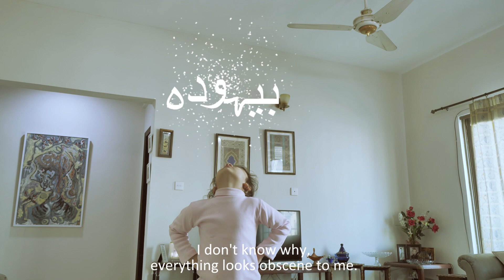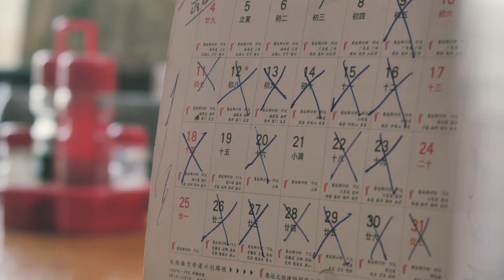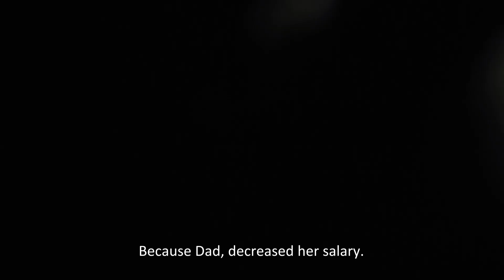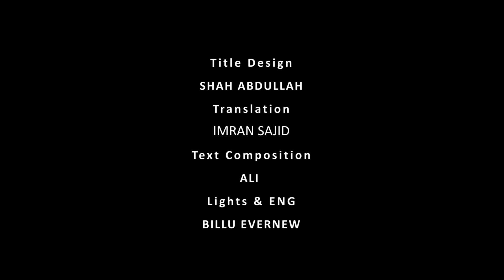Aik khat tumharay naam | Dramatic reading by Insia Haider | Wowfest21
Aik Khat Tumharay Naam: dramatic presentation of crowd-sourced letters reflecting on 2020 from across Pakistan.
AKTN is a nostalgic look back at the past year, with many of us isolated and away from our loved ones, in the form of a stunning showcase of letters in different languages, from across Pakistan.

Proud of our Insia being part of AKTN at the Wow (women of the world) festival curated by British Council and Olomopolo media.

Letter by Onebullah Khan
Reading and performance by Insia Haider
Video Production by Thin Air Films